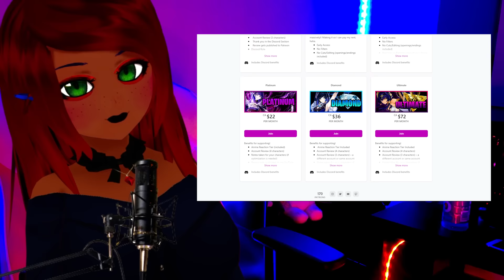A plot twist I just didn't see coming... | Invincible Episode One Reaction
Hey Avatar and Attack on Titan fans! I will be uploading more to those series but I need a break because I'm not well enough to record at the moment. I will try my best to keep uploading daily but it is going to have to be videos I recorded before hand. Thank you so much for your support always. I'm going to try and record chainsaw man if I can sit up but I'm not too sure yet.